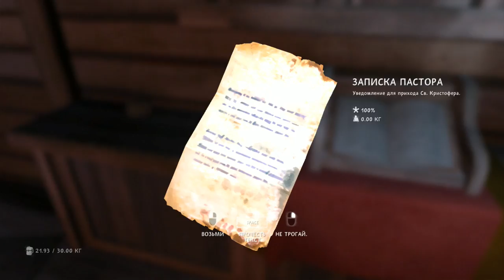THE LONG DARK(STORY MODE)► TOWN MILTON ► №2